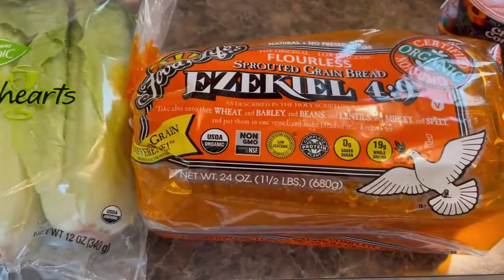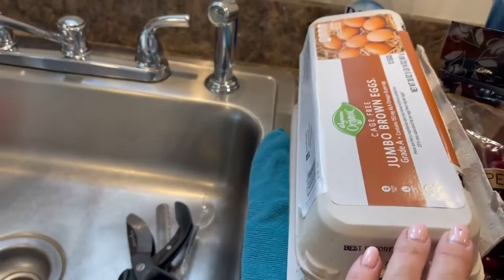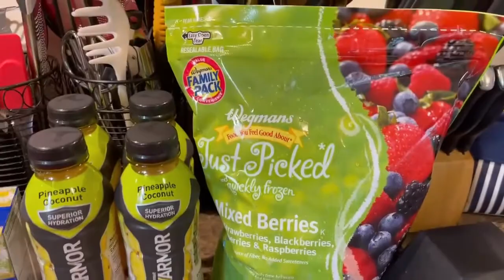Kick the Sugar Habit | Healthy Grocery Haul | Chicken Fried Rice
Hello!

It's Tuesday and time for my grocery haul and meal plan. Also, I am giving you some reasons to finally kick that nasty sugar habit and some easy food swaps to help with that.